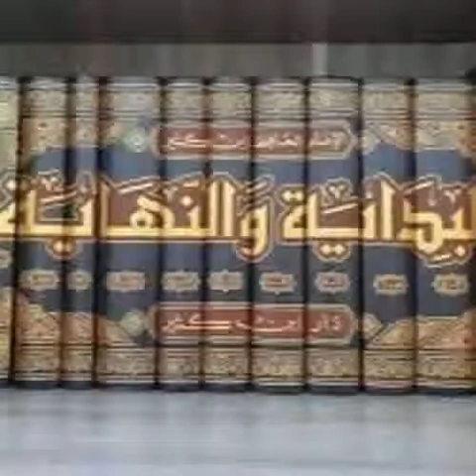Bidayatou wa nihayatou 024 (البداية والنهاية) Ouztaz Babacar Thioub